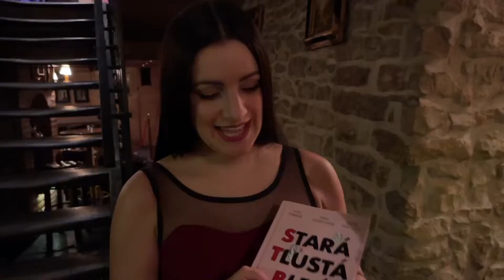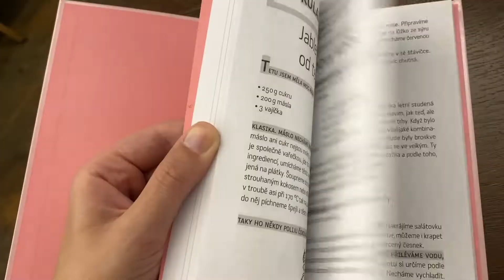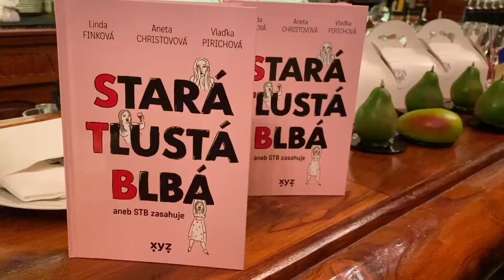Křest knihy Stará, Tlustá, Blbá aneb STB zasahuje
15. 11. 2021 proběhl křest knihy  od rtia Trojhlavá saň (Linda Finková, Aneta Christovová a Vlaďka Pirichová) Stará, Tlustá, Blbá aneb STB zasahuje